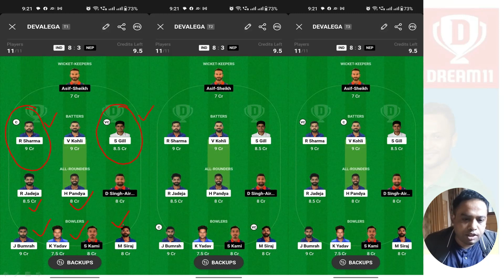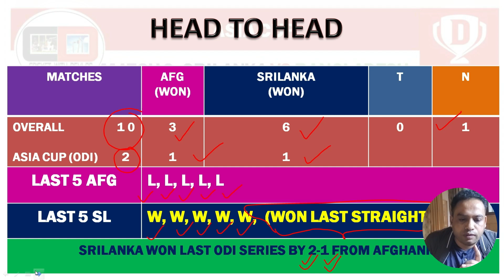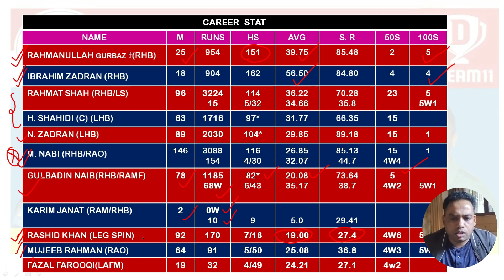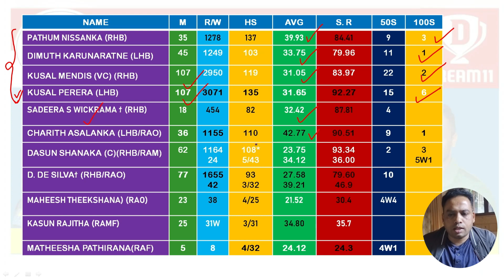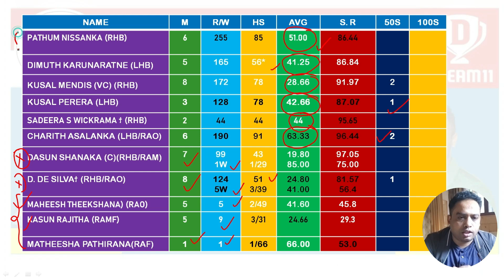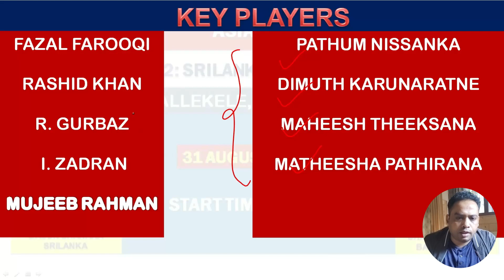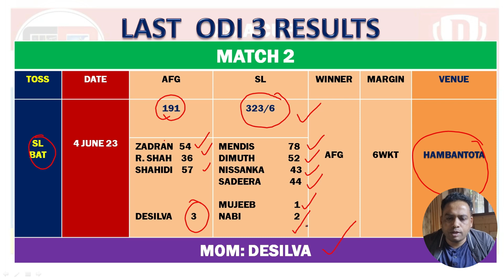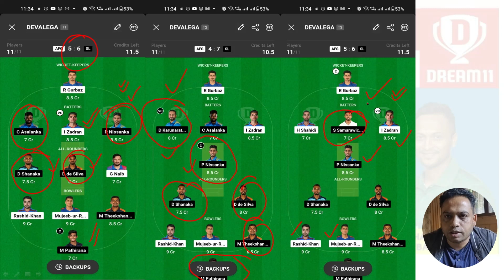ASIA CUP: AFGHANISTAN VS SRILANKA CRICKET MATCH /DREAM 11 PREDICTION/PITCH REPORT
afg vs sl
afg vs sl dream11 prediction
afg vs sl 6th asia cup
afg vs sl asia cup match 6th
afg vs sl asia cup team
aaj ka dream11 team
sl vs afg team for dream11
asia cup dream11 team
afg vs sl dream11 analysis
asia cup 6th match dream11 team
afg vs sl asia cup 6th match
dream team
sri lanka vs afghanistan live